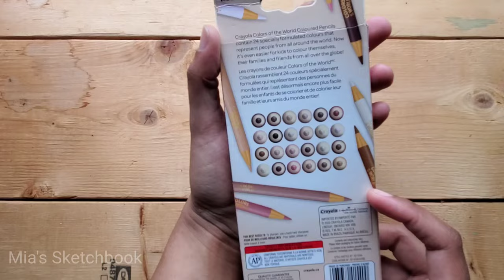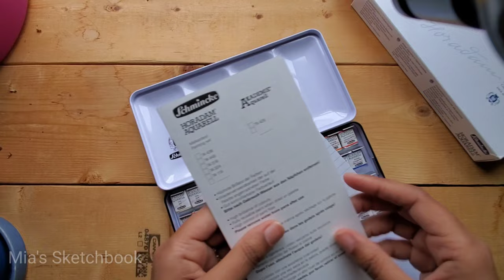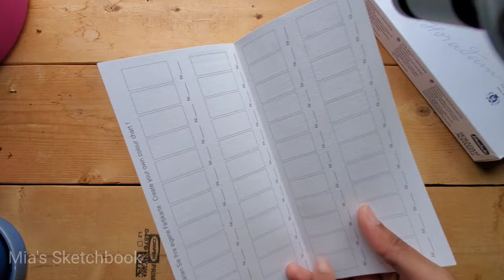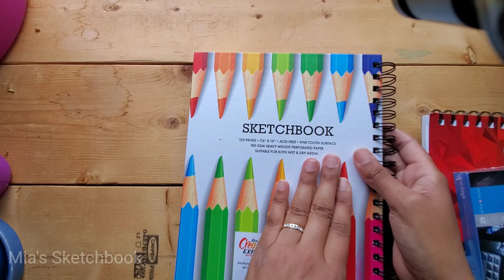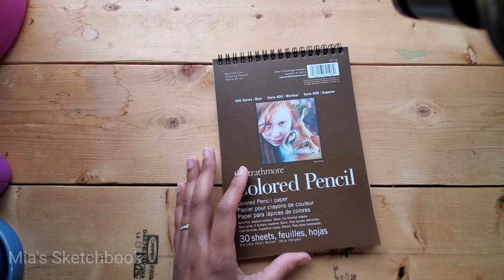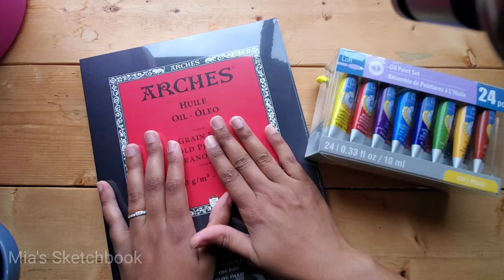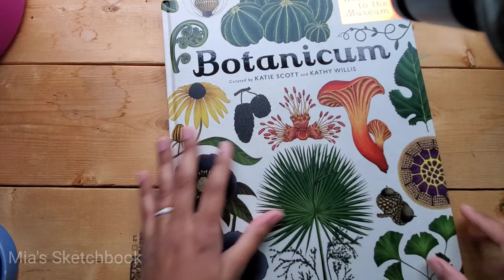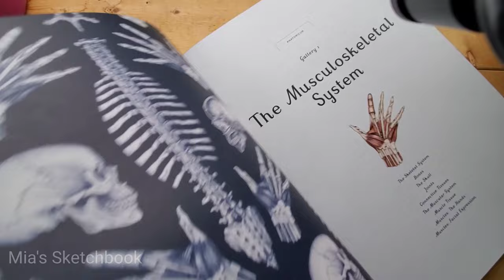Mia's Sketchbook: Art Supply Haul!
》Visit me on Instagram @miasketchbook.eo

》Colored Pencils
Crayola Colors Of The World Colored Pencils

》Oil Paint
Artists Loft Oil Paint Set- 24 Tubes

》Watercolor
Winsor & Newton Cotman Watercolor Tubes

Amy Tangerine Travel Watercolor Set

White Nights 36 Full Pan Color Watercolor Set

Schminke 48 Half Pan Watercolor Set

Graphitint Paint Pan Set

》Gouache
Arteza Metallic Gouache Set 36 Colors

Himi Gouache 24 Colors

Turner Acryl Gouache 24 Tubes

Talens Art Creation Gouache Tubes

》Sketchbooks & Paper
The Creative Expert Sketchbook
** From Ross Dress For Less

KOH-I-NOOR Heavy Drawing Sketchbook

Mifuner Square 5.1x5.1 Watercolor Sketchbook

Strathmore Colored Pencil Sketchbook

Grumbacher Acrylic Sketchbook

Strathmore Toned Blue Mixed Media Paper

Canson Pastel Paper

Arches Cold Pressed Oil Paper

》Books
Welcome To The Museum: Botanicum

Welcome To The Museum: Anatomicum

》Miscellaneous
Daniel Smith Watercolor Ground

Martol Multi-Use Watercolor Basin

Cicimelon Standing Pencil Case Angoo Pencil Pouch